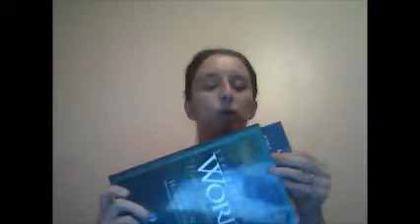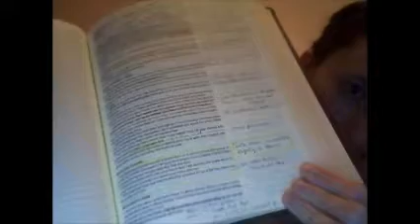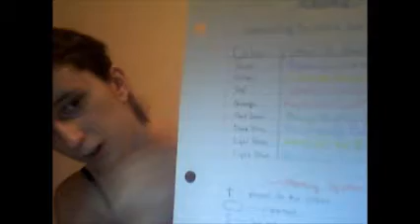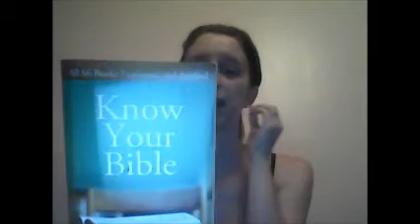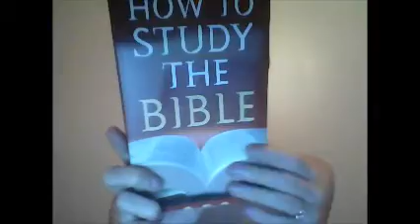My Bible Study Tools And Tips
Thumbnail courtesy of Pixabay

Note: Please forgive the audio. My camera was dead so I had to use the webcam and my webcam is very picky about background noise and how close I am to it.

Color Code System found on Pinterest

Bibles Mentioned:

KJV Women's Study Bible
Holman Christian Standard Bible (New Testament with notes from Henry Blackaby)
KJV Journaling Bible

Pens, pencils, and the Crayola Erasable Twistable Colored Pencils can be found anywhere that carries art supplies.

Journal was purchased at the Christian Supply Shop (christianbookstore.com is their website)

Other study material:

Know Your Bible by Barbour Publishing
How To Study The Bible by Robert M. West